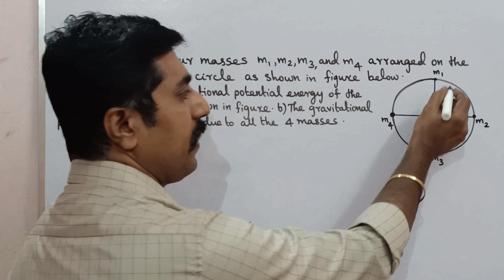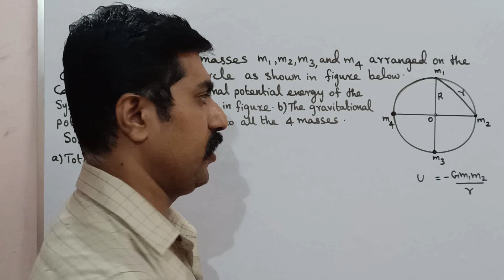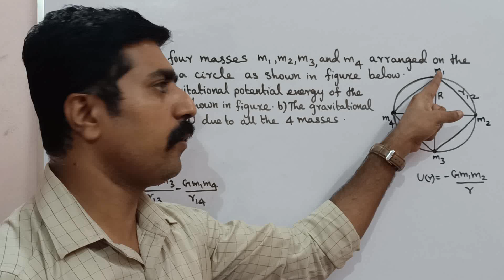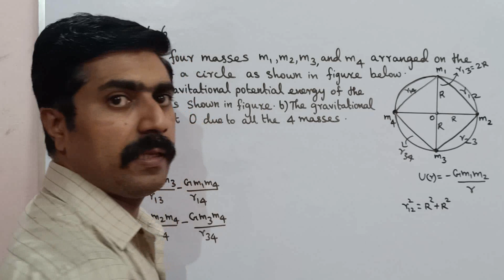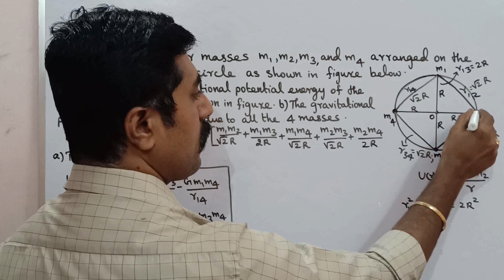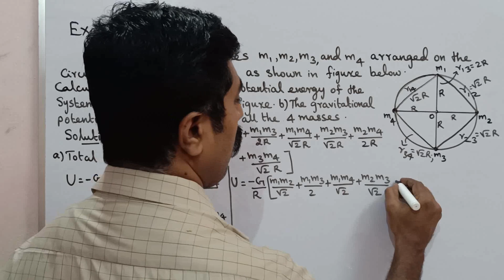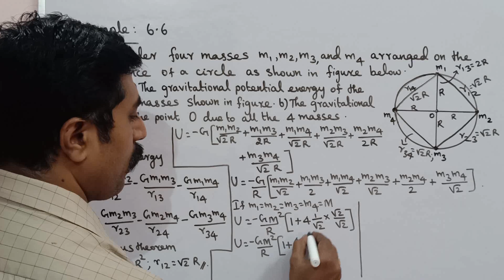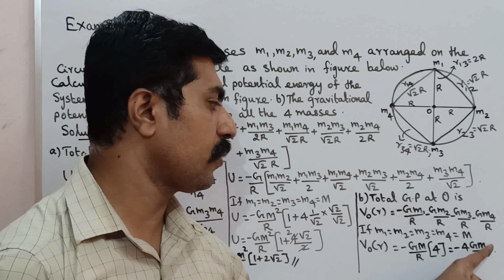Example 6.6|Gravitation|Unit 6|11 Physics|Tamil|sky physics